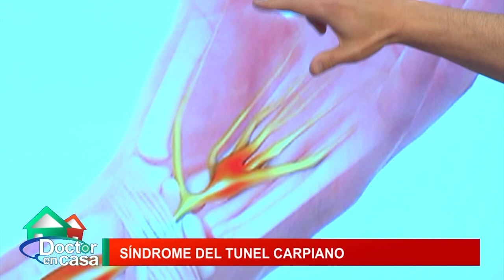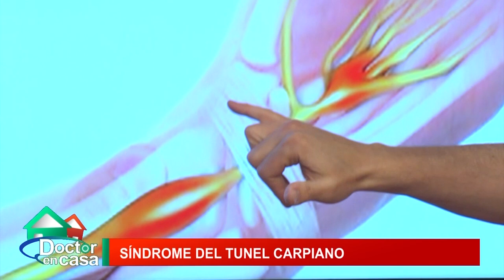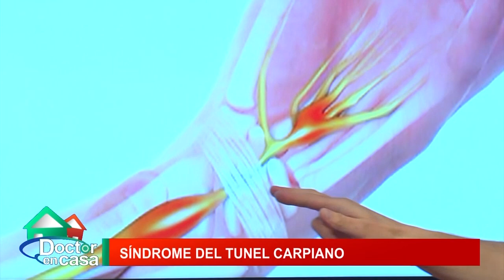Síndrome del Túnel Carpiano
En el programa, el Dr. Claudio Aldunate nos explica que es el Síndrome del Túnel Carpiano, cuales son sus síntomas y como se previene y trata esta patología.
No te pierdas sus consejos.

Facebook: Doctor en Casa y Claudio Aldunate